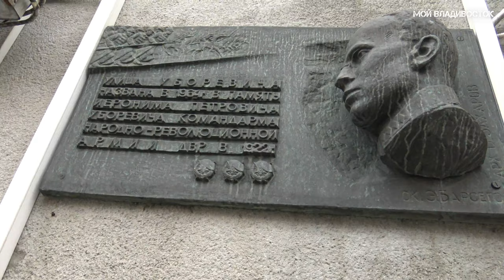Владивосток туманное утро 1 мая 2020.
Хочешь помочь каналу материально,не жалко 100 рублей или больше ?У меня есть Яндекс Деньги (кошелёк) № счёта 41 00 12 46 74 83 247.Спасибо всем большое что смотрите и оцениваете мои видео!►Подписывайтесь на канал (subscribe to the channel)